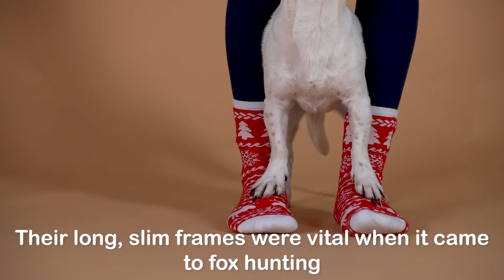Jack Russell Terrier PROS And CONS ✔️❌ The GOOD And The BAD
In today's video, you will learn jack russell pros and cons, the good and the bad. Are you thinking of getting a new jack russell or just interested in learning more about this unique breed ? Then lets get into the video and find out!

0:00 Intro
1:05 Highly Intelligent
1:25 Loyal
1:40 Small Breed
2:11 A Lot Of Exercise
2:33 A Lot Of Training
3:01 They Like To Dig

🐶 DOG PRODUCTS 🐶
* Automatic Ball Launcher for Dogs
* Donut Dog Bed
* Pet Grooming Gloves
* Pet Hair Remover
* Single & Double Door Dog Crate
* Dog Camera 360-degree
* Portable Dog Water Bottle
* Rechargeable LED Dog Collar
* Advanced Dog Toothpaste
* Adjustable Reflective Dog Harness
* 2 x Automatic Food And Water Dispenser
* Orthopedic Dog Bed
* Wobble Wag Giggle Ball
* Pedigree Adult Dog Dry Food
* Dog Chewing Stick
* Furbo Dog Camera - Compatible With Alexa
* Dog Anxiety Jacket
* Furhaven Cozy Pet Beds
* Pet Parents Pawtect Blanket
* Earth Rated Dog Poop Bags
* Leak-Proof Puppy Pads
* Dog Treat Puzzle

😻 CAT PRODUCTS 😻
* 2 x Automatic Food And Water Dispenser
* Cat Litter Box Odor Eliminator
* Sheba Perfect Portions Wet Cat Food
* Pet Grooming Gloves
* Pet Safe And Scoop Free Litter Box
* 2 x Automatic Food And Water Dispenser
* Premium Crystal Cat Litter Sand